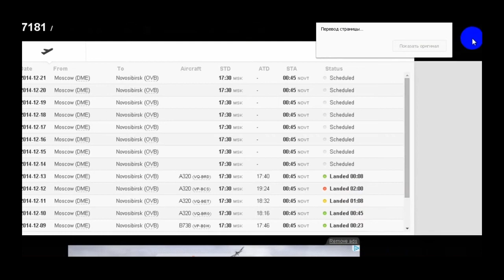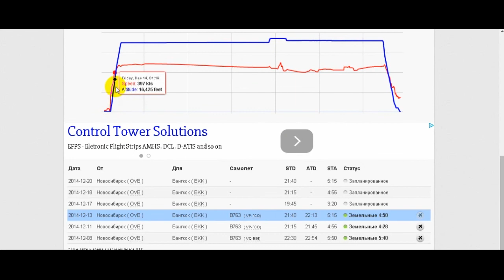Москва - Новосибирск - Бангкок на Flightradar24.com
Первый ролик о сервисе Flightradar "Как узнать где летит самолёт" В новом ролике первый две трети - запись онлайн рейса от 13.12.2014, последняя часть - из архива за 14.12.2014. Первоначальная скорость записи увеличена в 900 раз.